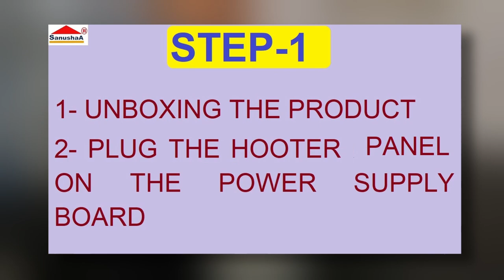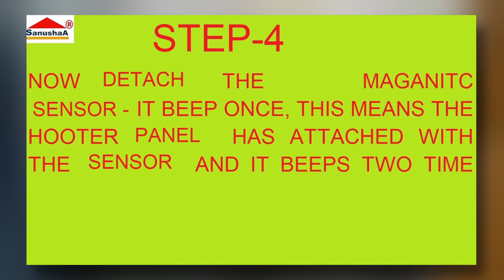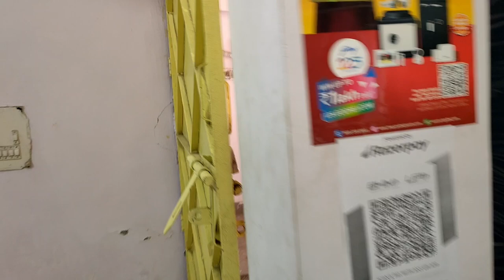चोरों के लिए Godrej security alarm, Plug and Play Anti-theft Alarm | Door & Window Alarm - Wireless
Here's a very useful and best solution for home, shops and more such valuable places' security. Godrej Security Alarm system can detect the door in open condition and sound a very loud buzzer that will surely wake everyone up in the neighbourhood.
बस एक बटन दबाकर अपने घर को सुरक्षित करें। गोदरेज ईगल-I लाइट एक प्लग एंड प्ले अलार्म सिस्टम है जिसे इंस्टाल करने की कोई आवश्यकता नहीं है। बस इसे प्लग इन करें, सेंसर इंस्टॉल करें और आप एक पल में सुरक्षित हो जाते हैं। वायरलेस डोर/विंडो सेंसर उन सभी वस्तुओं पर स्थापित किए जा सकते हैं जो खुलती और बंद होती हैं। दरवाजे, दराज, वार्डरोब, कैबिनेट आदि। सुरक्षा सुनिश्चित करना सुविधाजनक भी है, रिमोट कंट्रोल आपको घर में प्रवेश करने से पहले या बाहर निकलने के बाद अलार्म सिस्टम को चालू और बंद करने में सक्षम बनाता है।
Secure your home with just a push of a button. Godrej Eagle-I Lite is a Plug & Play alarm system that literally needs no installation. Simply plug it in, install the sensors and you are secured in a moment. The Wireless Door/Window sensors can be installed on all the objects that open and close eg. Doors, Drawers, Wardrobes, Cabinets etc. Ensuring safety that’s also convenient, the remote control enables you to turn the alarm system ON and OFF before entering the home or after exiting.
How to Install godrej Magnetic door sensor Alarm | Door & Window Alarm Sensor | godrej Anti Theft Security Alarm | Magnetic Alarm | godrej Home Security System
Hello friends! In today's video I will be showing you one of the best door alarm with sound and light. You can use this sensor in home security, shops, showrooms, jewelry shops, Safe, Locker and many places. This magnetic sensor produces a loud alarm of 95 dB and is operated by remote.